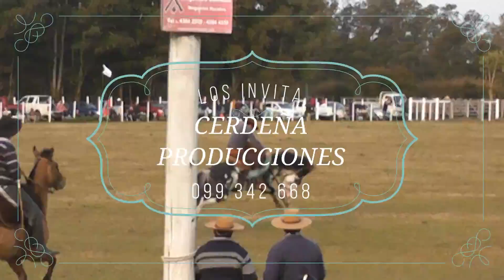PROMO TABARE REGULES 2021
SE NOS VIENE LA FIESTA CRIOLLA CON  MAS TRAYECTORIA  DE FLORES